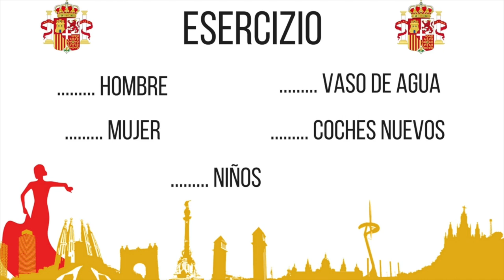Articoli in spagnolo - Lezioni di Spagnolo 8 GRATIS | YoSoyPepe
In questo nuovo video vediamo gli articoli determinativi e indeterminativi in spagnolo!
Qui sotto le SOLUZIONI dell'ESERCIZIO:

UN/EL HOMBRE
UNA/LA MUJER
UNOS/LOS NIÑOS
UN/EL VASO DE AGUA
UNOS/LOS COCHES NUEVOS

Se il video ti è piaciuto non dimenticare di mettere un mi piace, condividere e, se non lo sei, di iscriverti per rendermi più felice e restare aggiornato sui prossimi video ;-)

Sigla by: SwirlsDesign